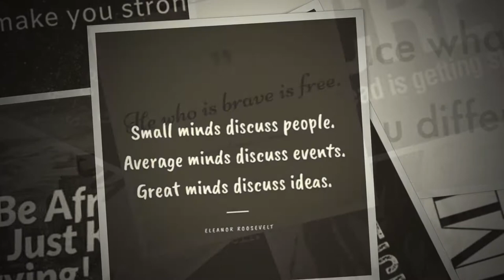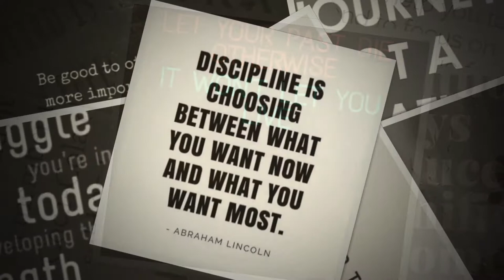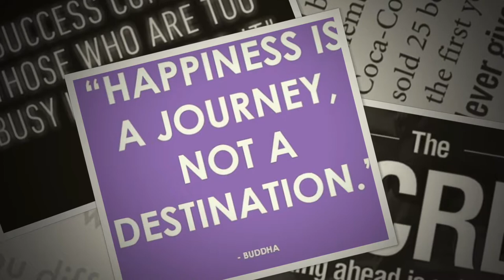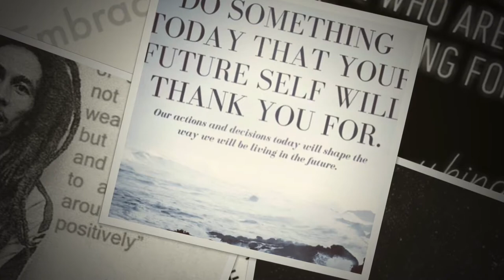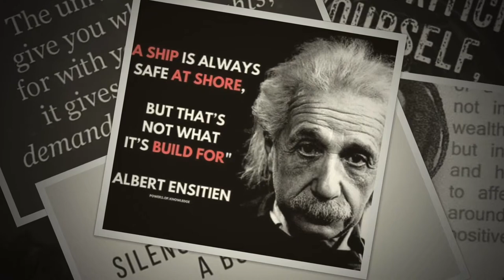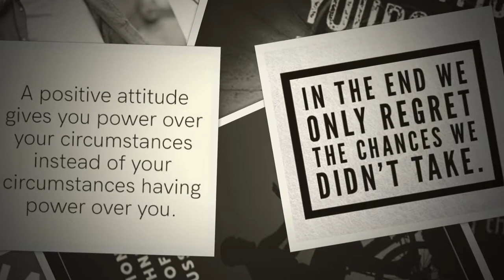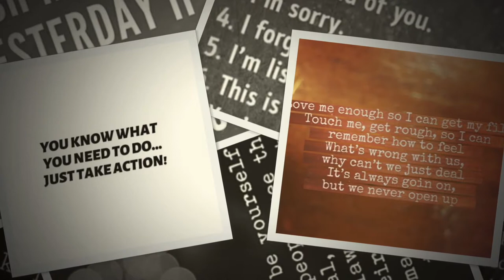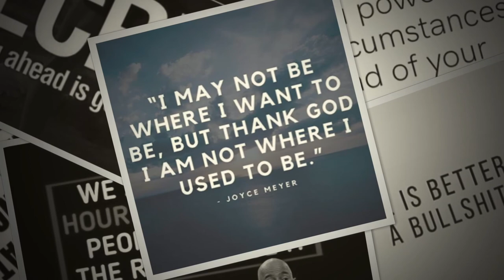100 Motivational and Inspirational Quotes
To stay always motivated see this: How To Magically Manifest Real, Spendable Cash. Starting In The Next 24 Hours!